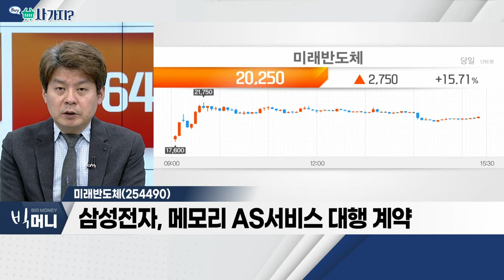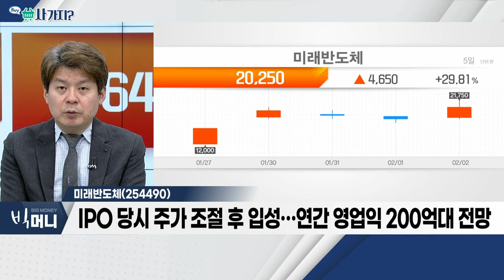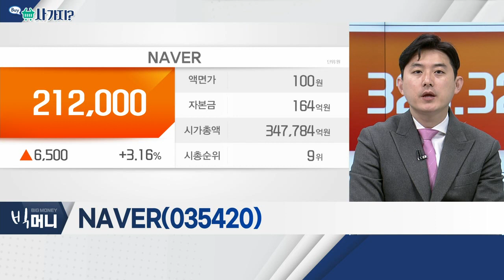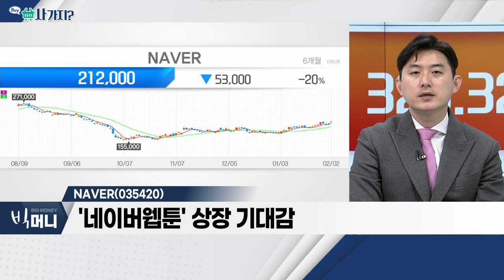미래반도체(254490), NAVER(035420)_사가지 (20230202)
미래반도체(254490)
- 반도체주 강세 영향… 반도체 유통 업체
- 삼성전자, 메모리 AS 서비스 대행 계약
- IPO 당시 주가 조절 후 입성… 연간 영업익 200억대 전망

NAVER(035420)
- 금리 '정점'ㆍ하반기 인하 기대감… 성장주 투심 회복
- '네이버웹툰' 상장 기대감
- 비용 절감 노력…  수익성 증가 기대